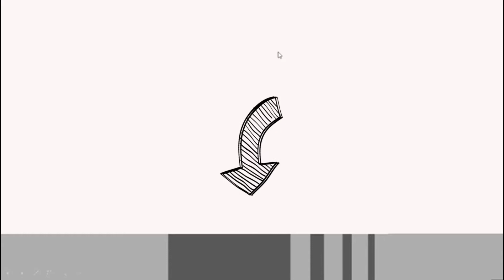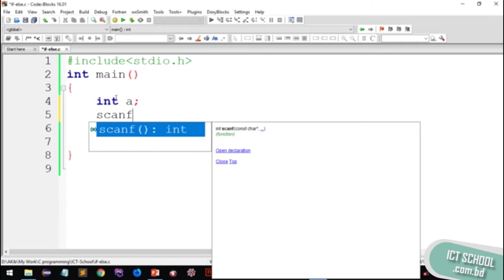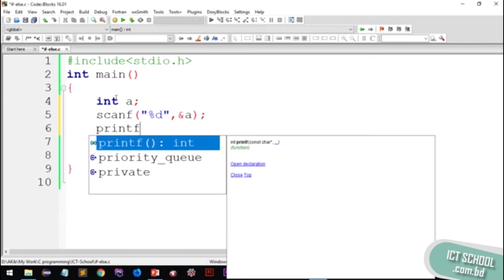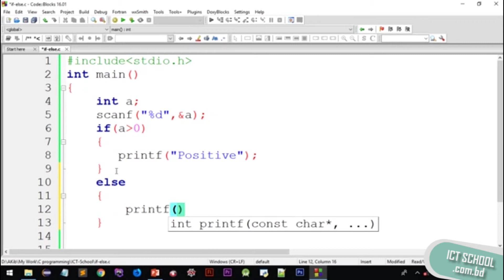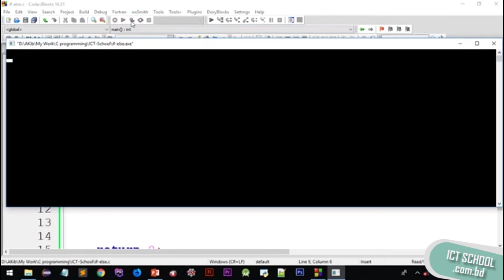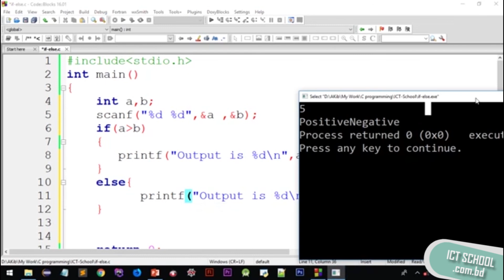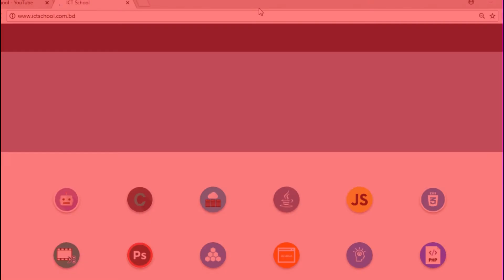If Else | দুটি সংখ্যা থেকে বড় সংখ্যা নির্ণয় |ধনাত্মক-ঋণাত্মক সংখ্যা |C programming bangla Lecture